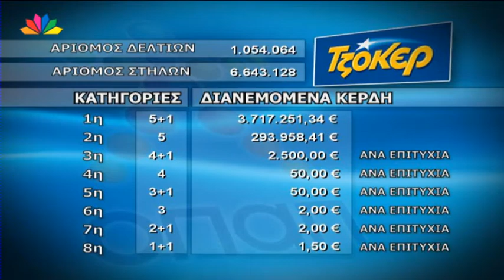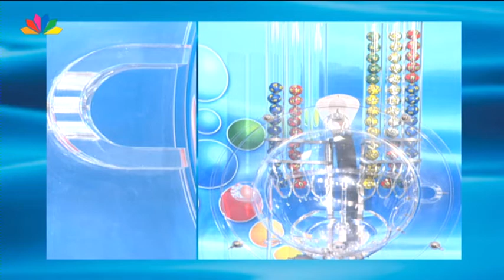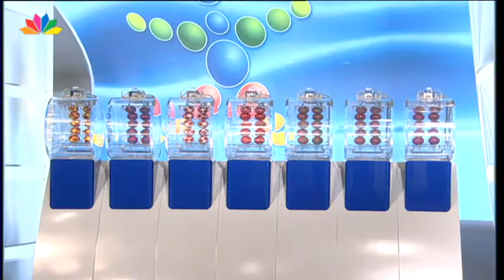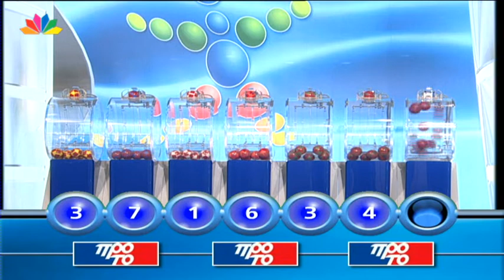Η κλήρωση του ΤΖΟΚΕΡ και ΠΡΟΤΟ - 04.12.2014